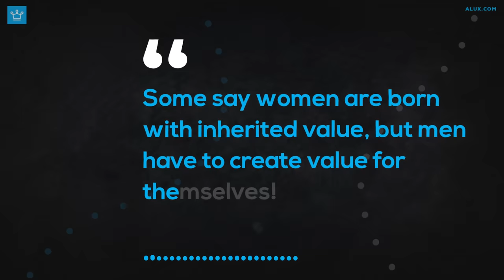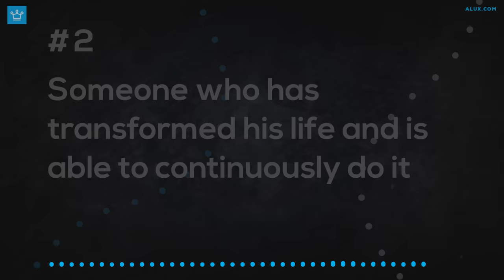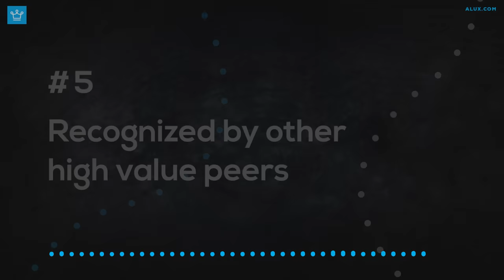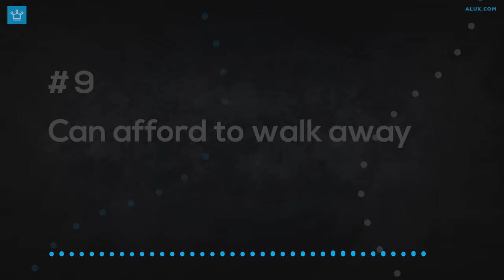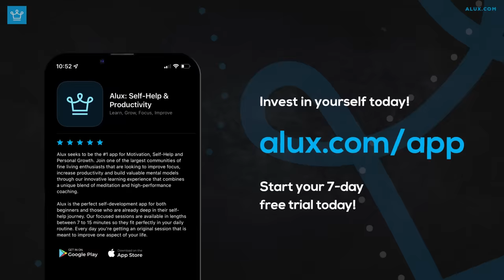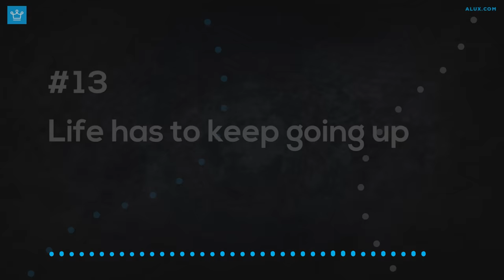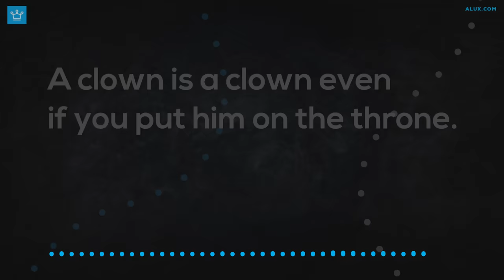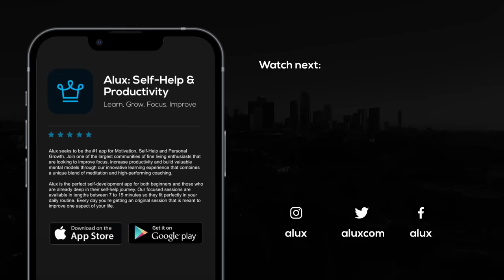15 Signs of a High Value Man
15 Signs of a High Value Man

In this Alux.com video we will be answering the following questions:
What makes a high value man?
What are the signs a man is high value?
What are the traits of a high value man?
How. totell someone is high value?
What is like to be a high value man/
How do you become a high value man?

00:00 - Intro
00:58 - Top 10-5% in the social hierarchy ladder
02:41 - Someone who has transformed his life and is able to continuously do it based on choice
03:56 - In control of his own time
04:51 - Maxed out Stats
05:49 - Recognized by other high value peers
07:09 - Has a valuable network
08:07 - Is an employer
09:11 - Visible & Intriguing
10:29 - Can afford to walk away
11:31 - Has coaches keeping him at top performance
12:58 - Master of probability, not luck
14:00 - He’s not an “almost”
14:47 - Life has to keep going up
15:47 - Able, Confident & Assertive
17:16 - Reputation and Legacy
19:05 - Question